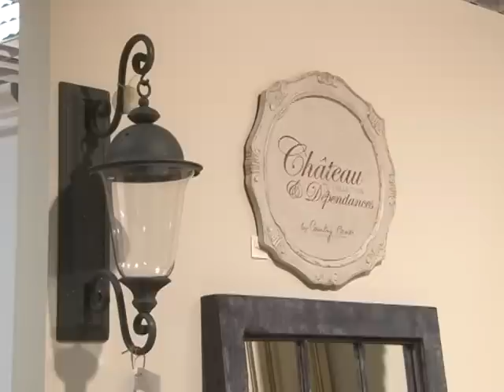"Министерство мебели". г.Тверь. "Интерьерная лавка"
Программа "Товар лицом" об "Интерьерной Лавке" в  "Министерстве Мебели", Тверь, бульвар Цанова 8, ТЦ Вавилон